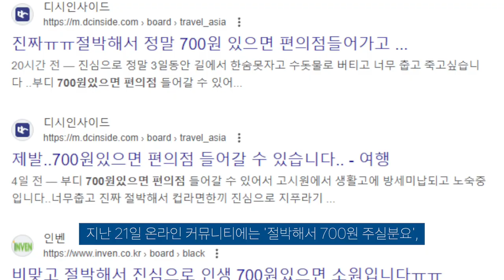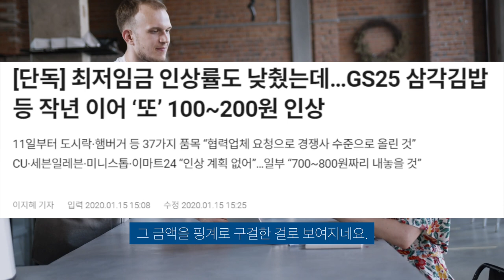"거지"도 온라인으로... 700원만 주실분 디지털 앵벌이, 4년째 온라인 구걸?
그 기간 동안 일을 찾았으면 수십개를 구했을 거 같은데..